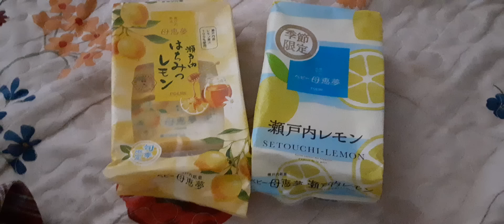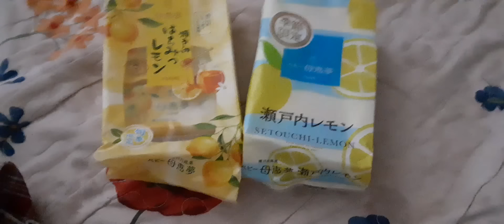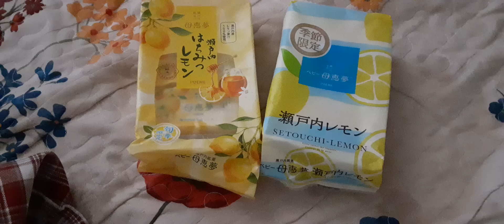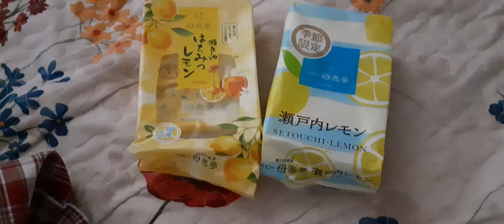目的が変わってしまった日本人。。（概要欄見てね）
記事